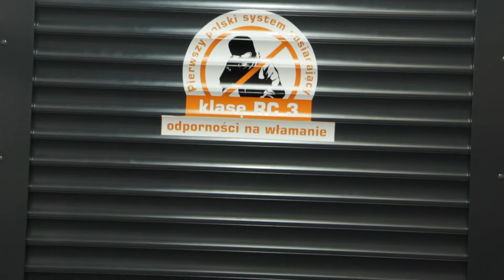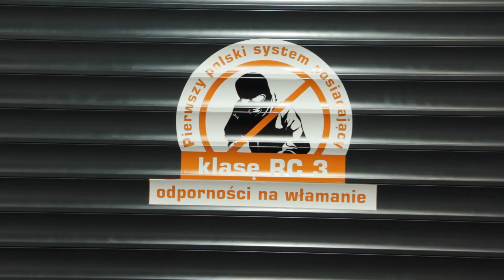Aluprof na budmie 2019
Jak zaprezentowali się koalicjanci programu Dom Bezpieczny na najważniejszych w Polsce targach budowlanych? Czy ich produkty zostały docenione?
Na te i wiele więcej pytań odpowiemy w relacjach Domu Bezpiecznego z budmy 2019! Zapraszamy do oglądania :)

O DOMU BEZPIECZNYM

Dom Bezpieczny to akcja informacyjna o dobrych rozwiązaniach gwarantujących bezpieczeństwo ludzi i budynków. Pracują z nami stowarzyszenia, związki, media, instytuty badawcze, firmy oraz eksperci, którzy chcą mówić i edukować o bezpieczeństwie. Po prostu - uczymy jak być bezpiecznym!